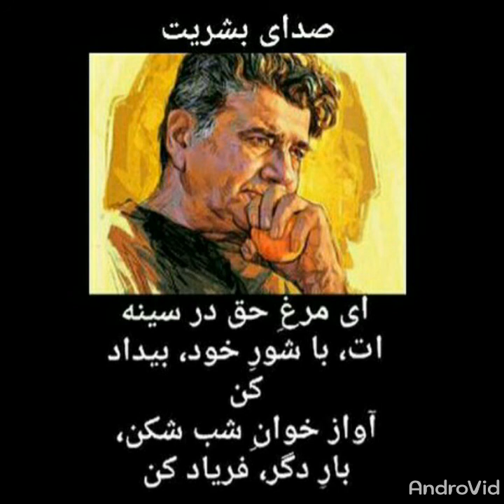استاد شجریان. مژده وصل تو کو که از سر جان برخیزم